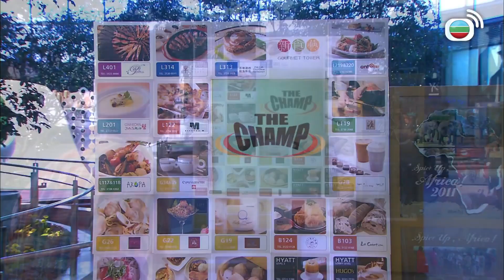拳王｜鄭嘉穎暴打黃德斌 原來係你害我坐監！｜鄭嘉穎｜黃浩然｜李施嬅｜唐詩詠｜黃德斌｜胡定欣｜陳國邦｜蕭正楠｜龔嘉欣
唐拾一(鄭嘉穎)醉心泰拳，與師兄高偉廷(黃德斌)遠赴泰國習拳，因一時貪念走上黑拳之路，犯下令他痛苦一生的錯誤，回港後他決意忘記過去，退出拳壇，在一家體育用品公司任職保安，他的直言吸引了女上司齊柏暉(李施嬅)的注意，而拾一與辦公室助理畢家成(黃浩然)亦在重重誤會後化敵為友，對泰拳充滿夢想的家成更重燃拾一對泰拳的熱情，二人因拳擊建立了深厚的師徒情誼，拾一不單走出傷痛，更重返騰龍拳館，培育家成及聾啞拳手丁恩慈(胡定欣)成為拳王，可是師兄偉廷卻對拾一因妒成恨，並從中唆擺家成，令拾一與家成的師徒關係面臨決裂…